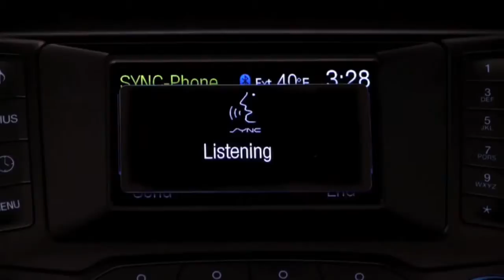Ford AppLink at the 2014 CES